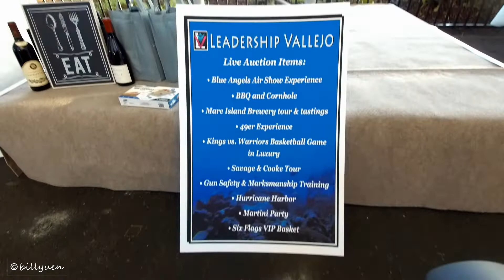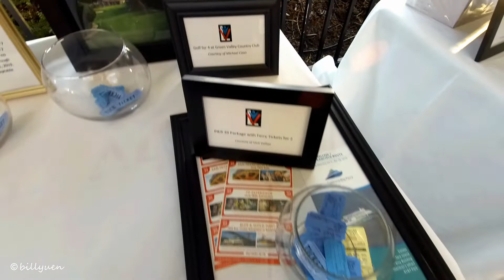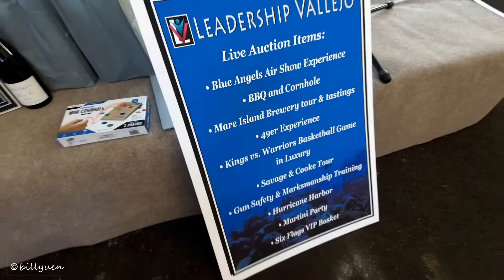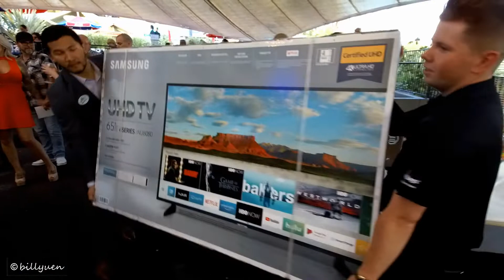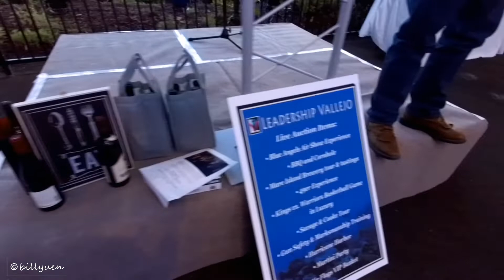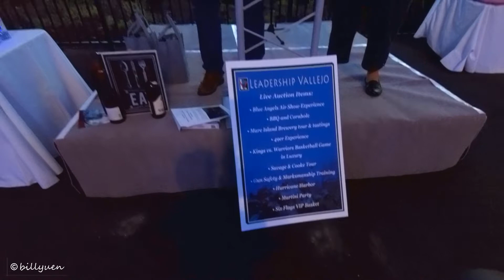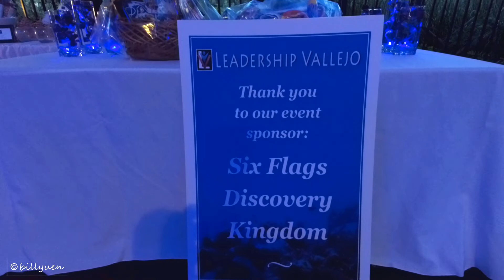Leadership Vallejo Mingle with the Sharks 5-2-2019 Vallejo, CA